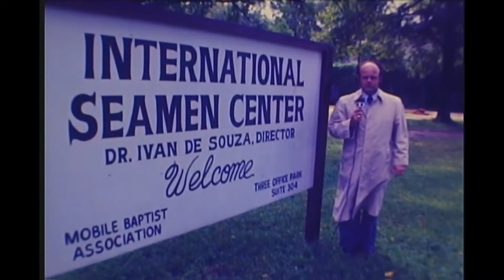Plans are underway for new International Seamen Center in Mobile AL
Reported by Bill Spencer on September 24, 1975.